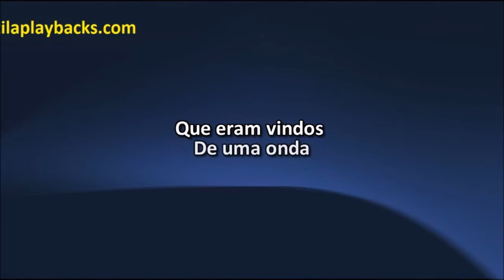Bruno E Marrone Aline E Paredes Azuis